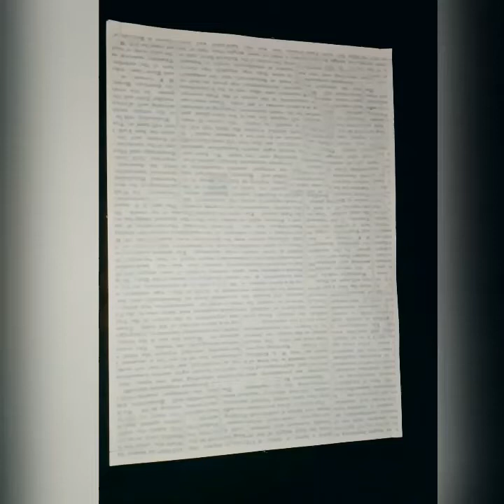Monochrome Birds Drawing !!BLACK!! 🖤🖤🖤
Y O U ' R E         W E L C O M E

I decided to make another automata papercraft tutorial by Deep artist and crafts, I hope you give it a try its super fun project!

Watchings Thank you...